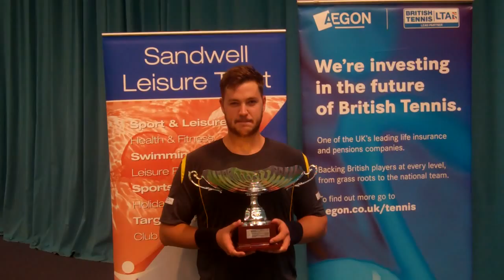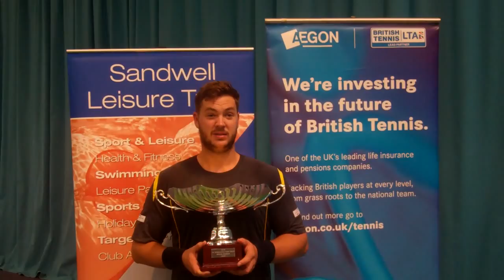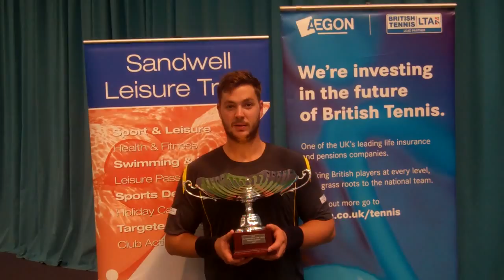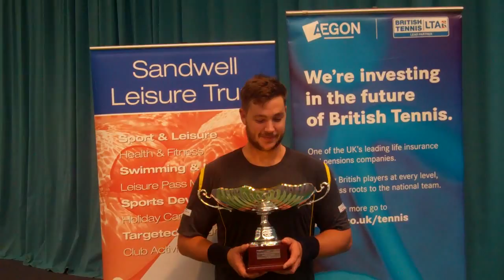Marcus Willis (GBR) wins Tipton singles final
Great Britain's Marcus Willis added the singles title to his doubles success at the March  2014 Great Britain F8 tournament in Tipton.

Watch an interview with the British player following his title win.